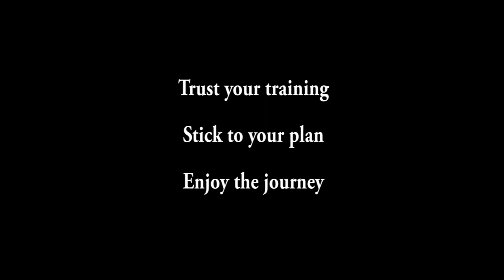Snow Day 10k with Garmin 620 test #8 v3.14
Even though we got 6" of snow, we still got out there and got it done!